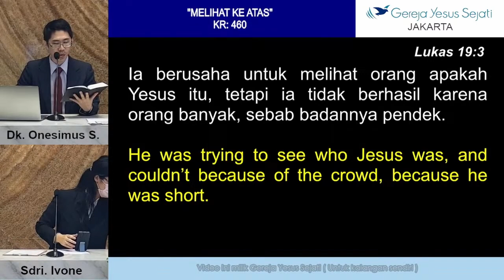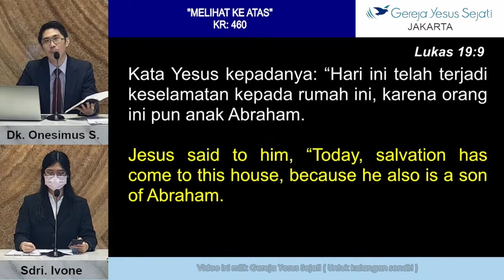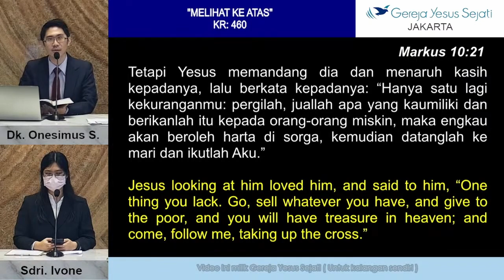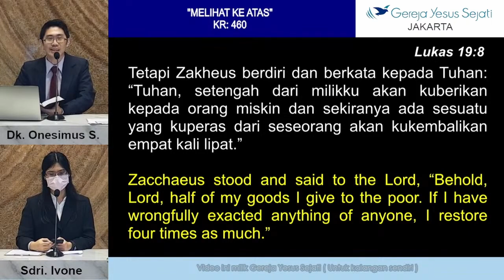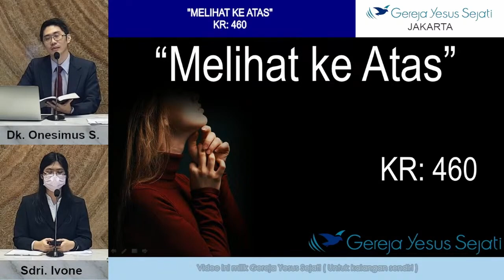Melihat Ke Atas - Dk. Onesimus